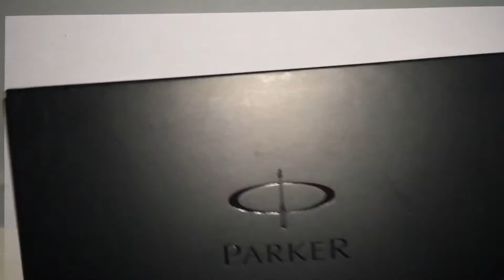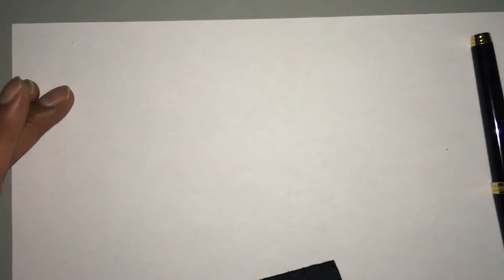PARKER PREMIER Deep Black Lacquer FINO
ESTILOGRAFICA PARKER PREMIER PUNTO FINO